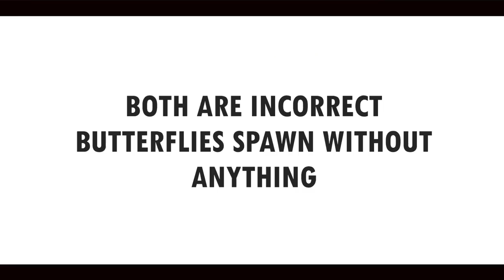Pixel Worlds - How to Spawn Butterflies (WITH PROOF!)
Press play.
- Superwhitney
- SirNathan
- ReisBaba
- DiamondMan
- Helena-Milian

☑ Intro: no intro.

☑ Game: Pixel Worlds (PW)